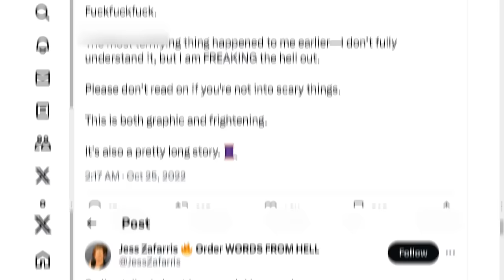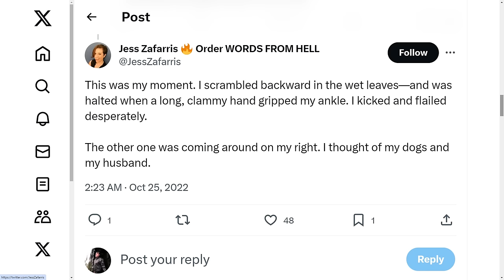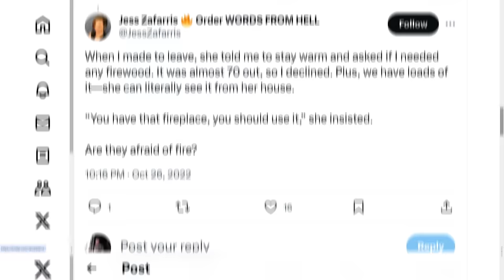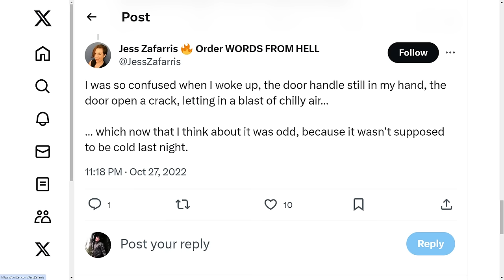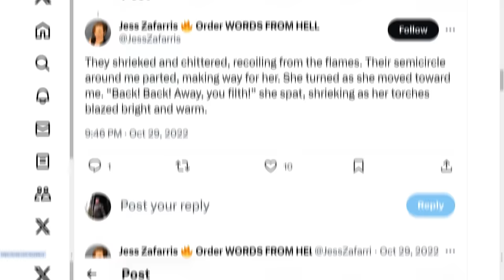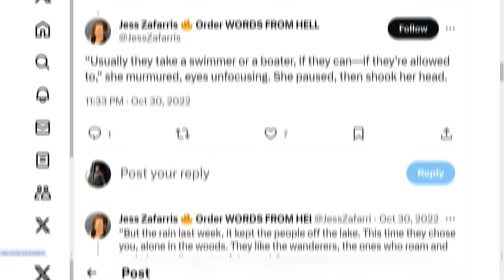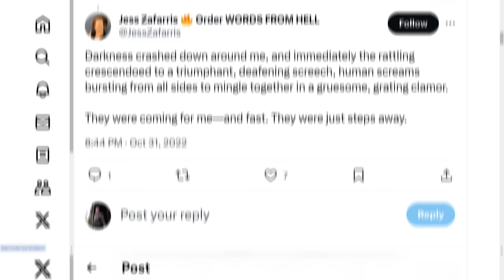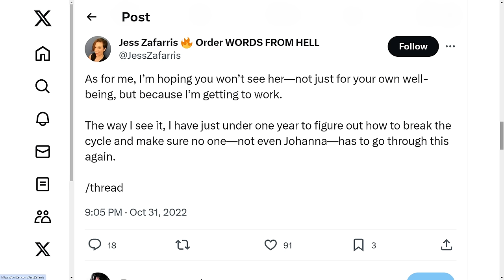Lurchers by Jess Zafarris - Scary Twitter Stories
This narration video is quite the thread. This is a story by Jess Zafarris about Lurchers. Similar to Wendigos, or Mimics they are some creepy things trying to lure her to her demise...

Story belongs to her, I'm just narrating it. Show her some support through these: